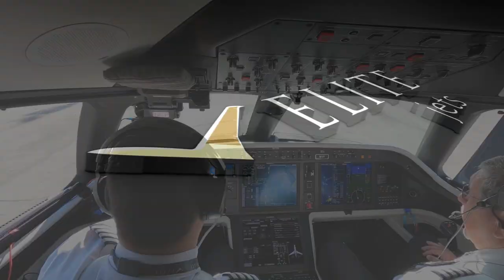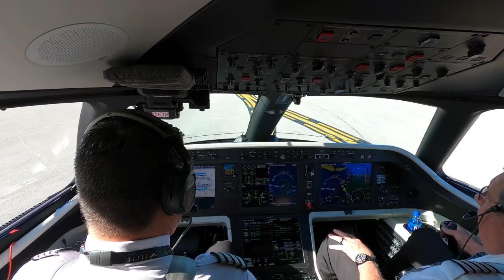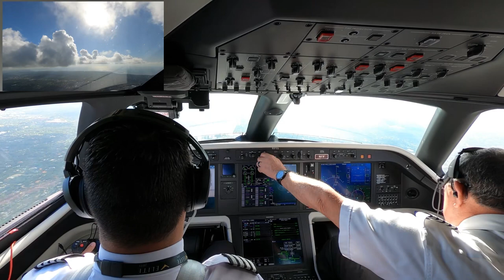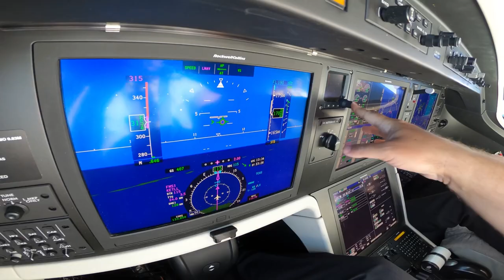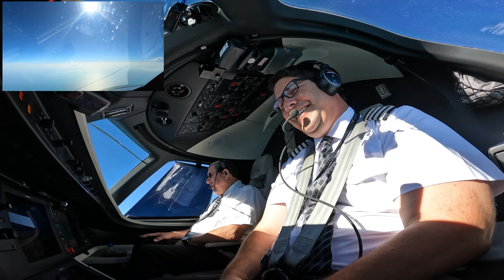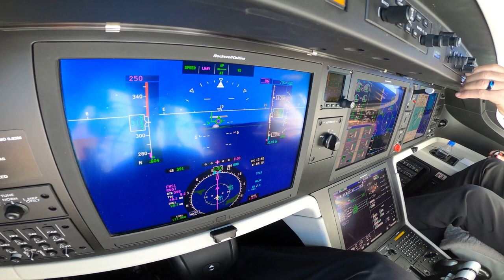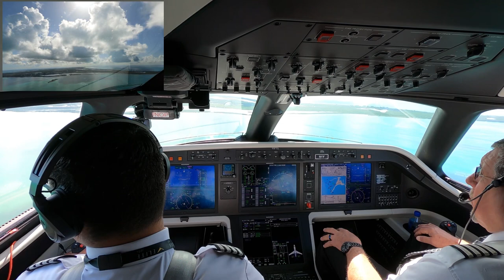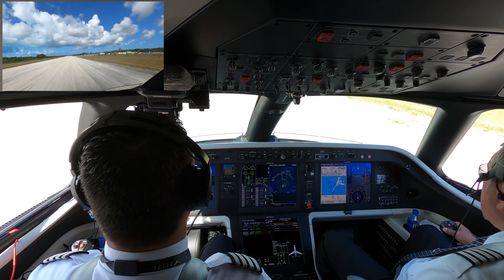Embraer Legacy 500 MIAMI, FL to NORTH ELEUTHERA, BAHAMAS. Pilot life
Embraer Legacy 500
MIAMI, FL to NORTH ELEUTHERA, BAHAMAS
Pilot life

Why fly any airline when you can have more? With Elite Jets, there is no limit to how far we will go to make your trip the best it can be. We provide accommodations to suit your every need.

Timecodes
0:00 - Intro
1:49 - Taxi
4:35 - Takeoff
5:45 - Gear Up
6:09 - Go to departure
8:40 - Auto-Pilot On
10:45 - FL180
10:42 - It is Remarkable
19:28 - Gear Down
21:20 - Landing